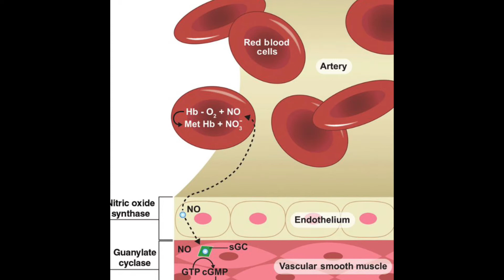Pros and Cons of Pre Workout Suppliments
As a personal trainer/aerobics instructor and tv host Regina Mitchell explains how to use supplements for your workout and reviews the pros and cons to using a pre workout.